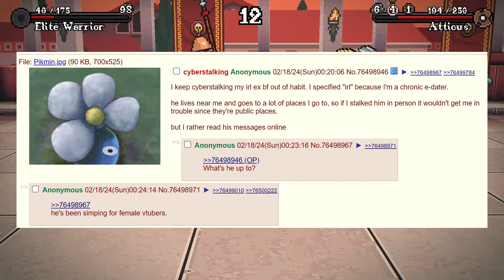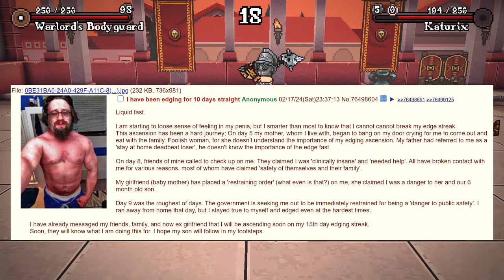Anon Falls In Love With AI and Other Schizo Things 4Chan Greentext Story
I wonder if there is anything Anon would not try to date| 4chan greentext stories

Game is called gladihoppers